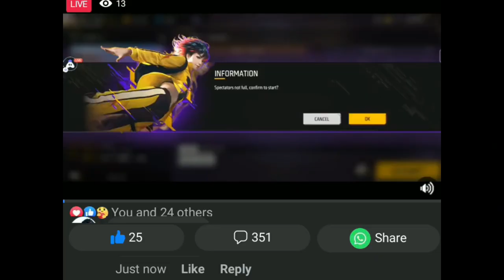Free fire streamer [ MISHA GAMING]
this channel only for gaming and just for fun.
I hope everybody enjoy my gameplay.

processor = Ryzen 33200g
ram = ddr 4 gb 4*2
graphics card = Vega 8
motherboard = ASUS prime b450 ms-a
hdd = 250 gb
emulator = blustack 4